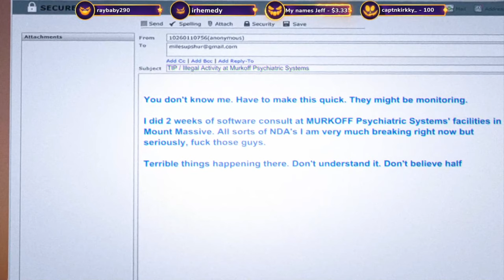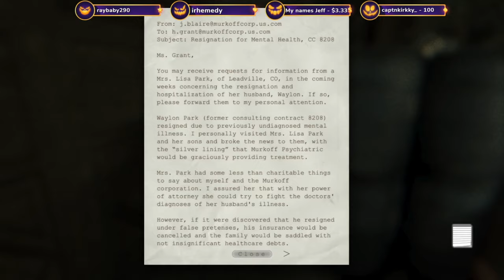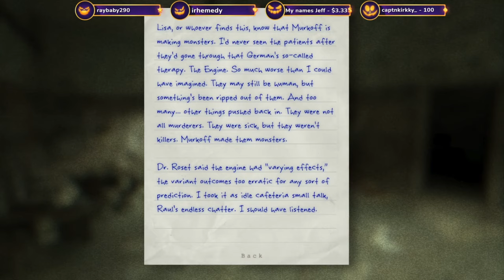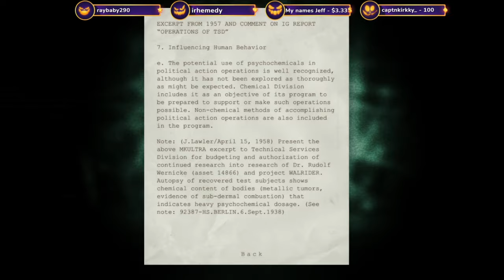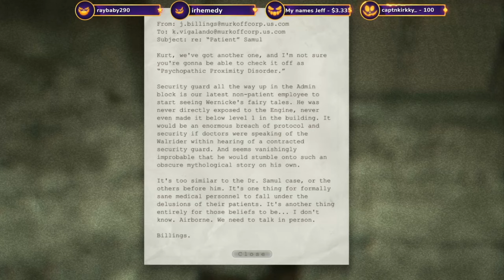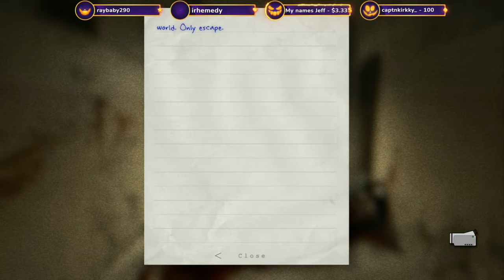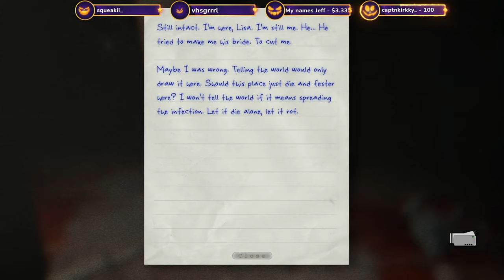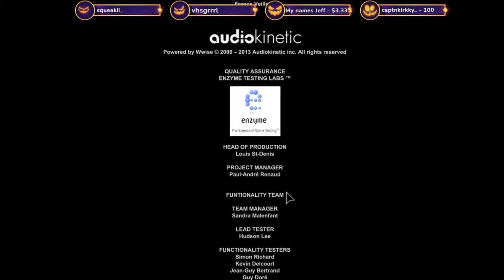My mind is broken! | OUTLAST: WHISTLEBLOWER | FULL PLAYTHROUGH From Twitch stream 10/23/21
Welcome back!  This game will break your mind!  Full of jump-scares, adrenaline fueled chases, and tense hide and seek moments!  Outlast: Whistleblower is the prologue to Outlast, for those that don't know! If you're squeamish, get a bucket!